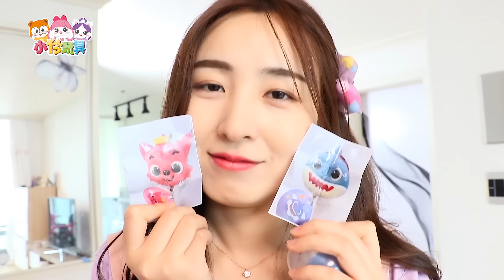挑戰千萬不要開錯神秘門啦！DON'T Open The WRONG Mystery Door Challenge!小伶玩具 | Xiaoling toys